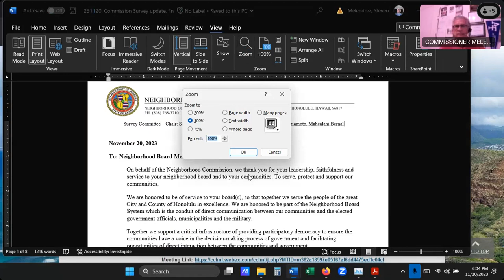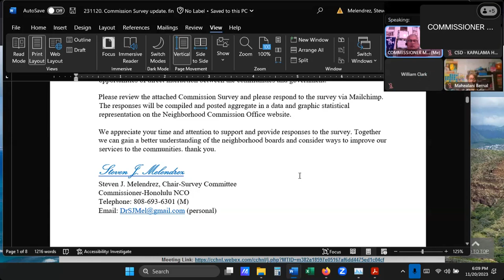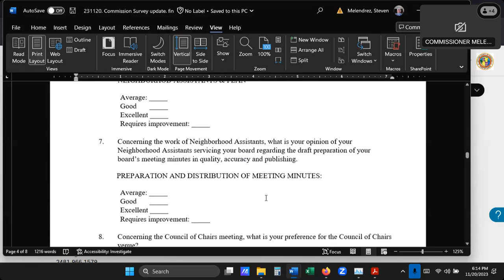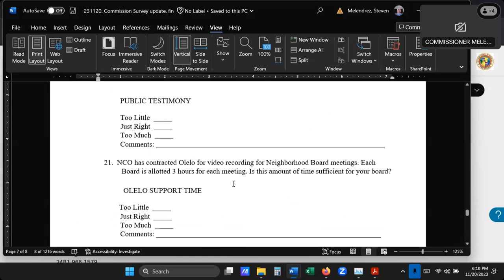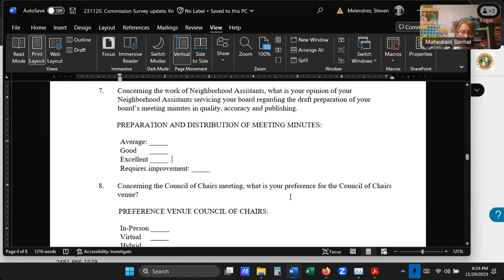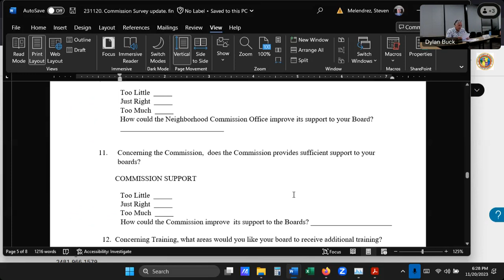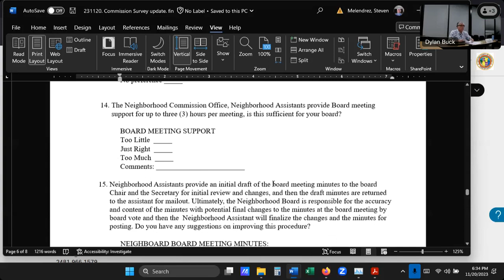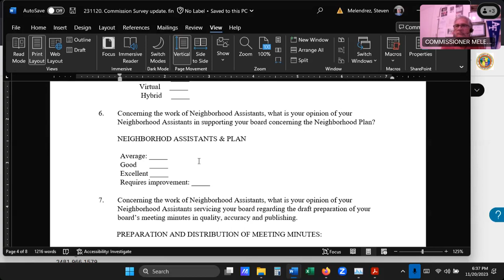No 00 Neighborhood Commission - Survey Committee Meeting November 2023